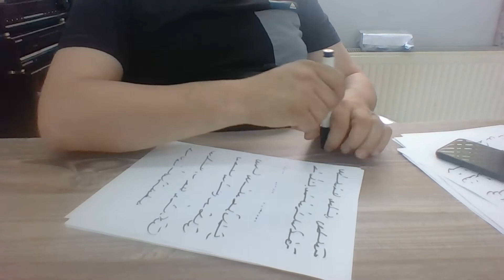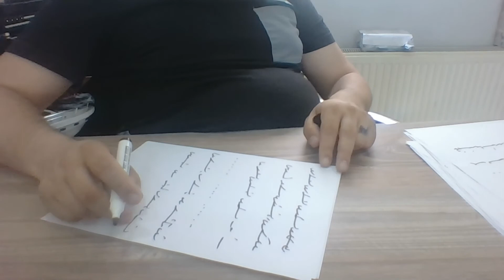Ercüment Hoca 0552 282 33 33 ücretsiz bakım İtalya Caltanissetta Molfetta Boşanma Muskası